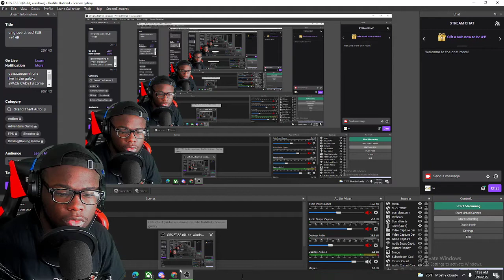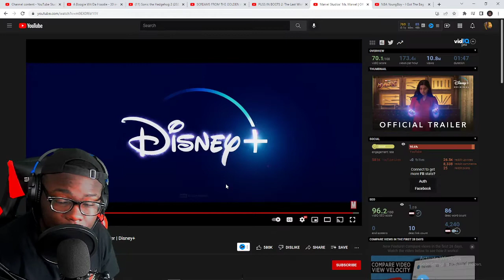Marvel Studios’ Ms. Marvel | Official Trailer | Disney+|Reaction